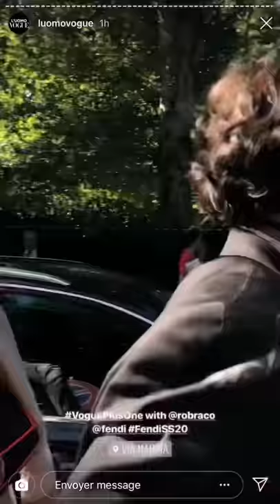Rob Raco Fendi 3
Actu Rob Raco